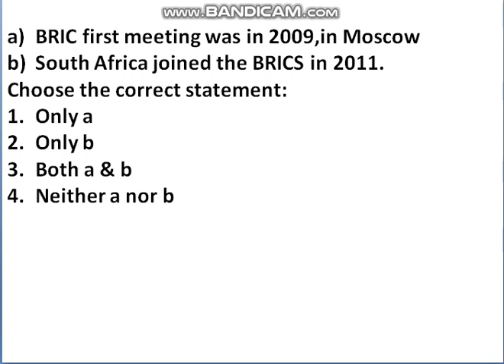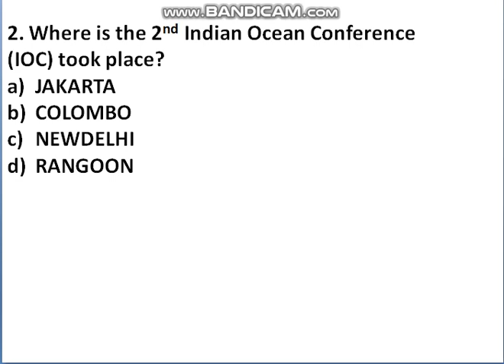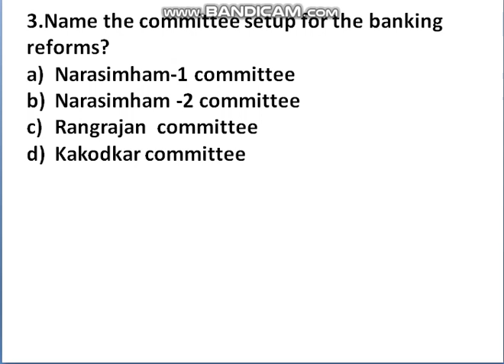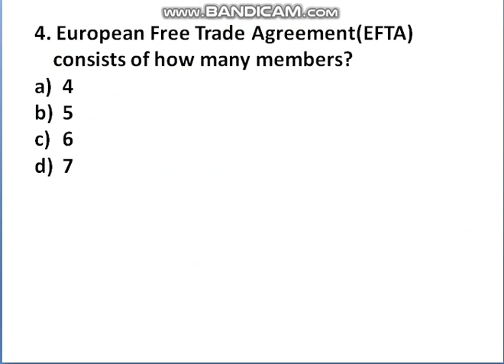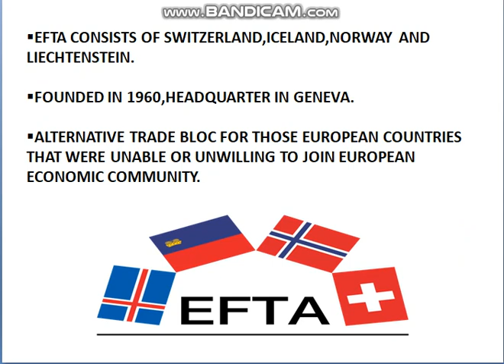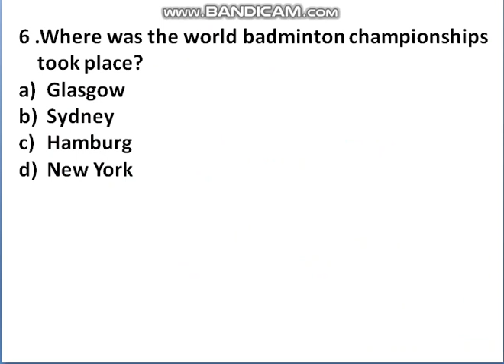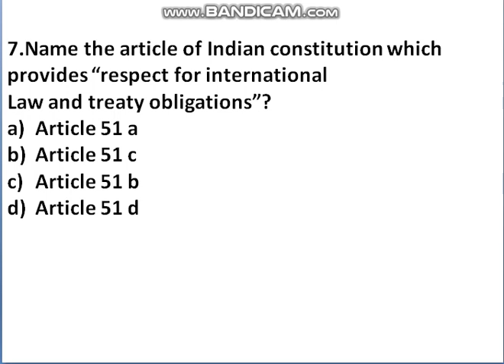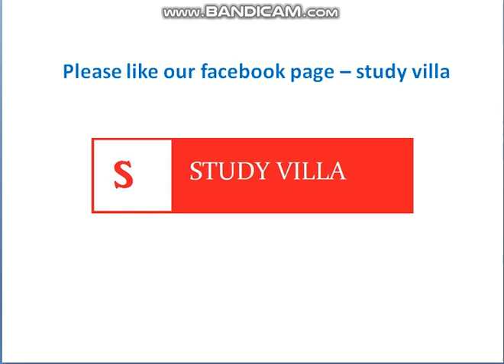UPSC 2 SEPT THE HINDU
IMPORTANT QUESTIONS FROM THE HINDU / 2 SEPT 2017 FOR UPSC